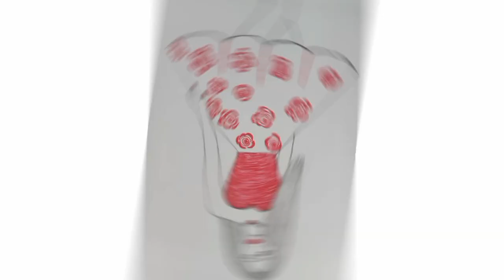How To Draw A Girl With a Beautiful Dress | Simple Dress Drawing,Art,DIY Girl Drawing, Girl art'...